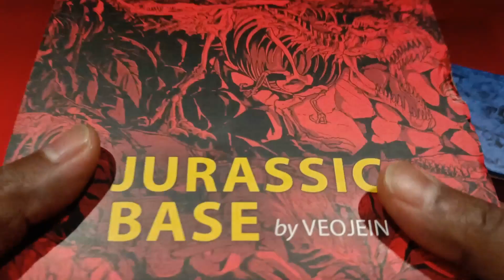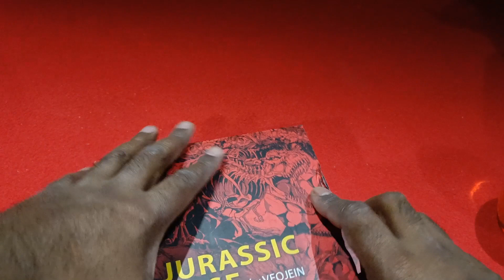Unboxing Moustique Jurassique 3D Et Sa Base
Bonjour à tous, aujourd'hui je vous fais le déballage du Moustique Jurassique 3D Et Sa Base, réplique en résine du film Jurassic Park.

Lien pour l'achat de la moustique:

Lien pour l'achat de la base: